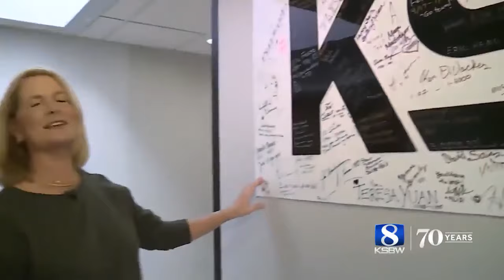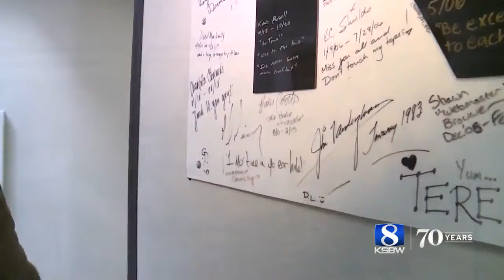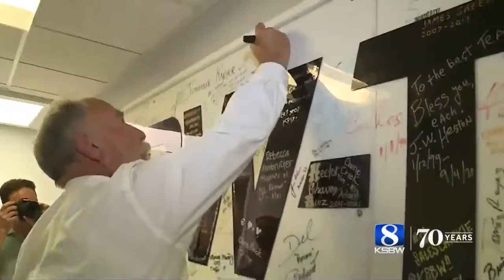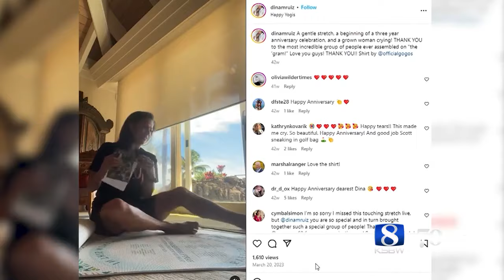Past Stars of KSBW: Where are they now?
We take you down memory lane to see where past KSBW stars are now. Come with us for 70 years of talent that helped make channel 8 the news leader on the Central Coast.